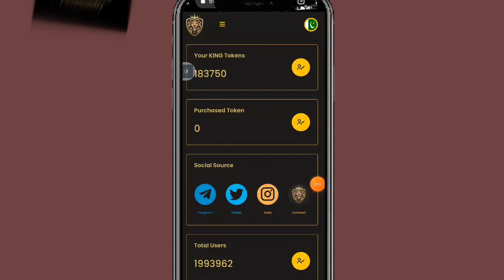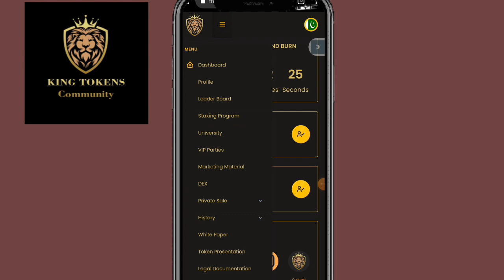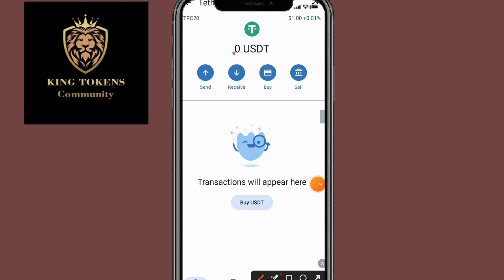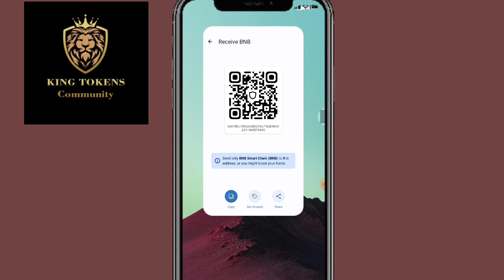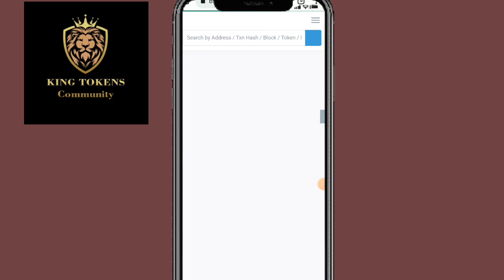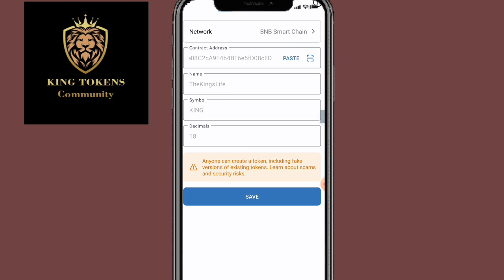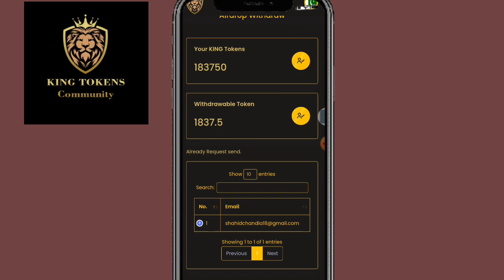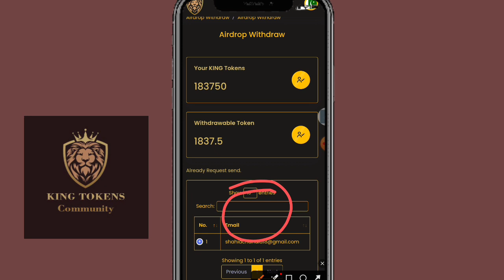How to withdraw King Token in Trust Wallet || King Token Withdrawal Procces Step By Step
Hey Guys Today We Will Discuss on King Life Token Withdrawal Procces I Explained in Step By Step I hope you will find complete 💯 Process in this video ✅

*Best Web3 Projects*

OAJBDK

OR
BJ944

*Reffrel Code*
shahid7623

shahid7623

*Reffrel Code*
SHAHID7623

Shahid7623

Suggestions 🔥

Pi Network
pi network
pi network
pi coin
bondex origin price
bondex origin
bondex
core price
1 core dao price is 1 ethereum
Techni Chanda
alpha network